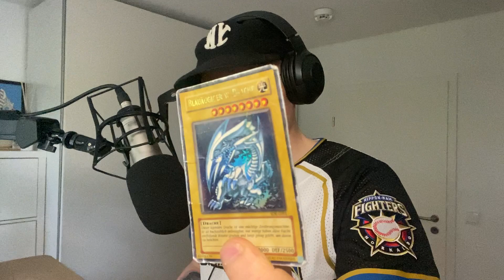DAS HERZ DER KARTEN! I Sneacast #253 I Bleach x Asics, Wu-Tang x Nike, Central Cee x Air Max 95...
In dieser  Podcastfolge dreht sich alles um die neuesten Sneaker-Highlights! Wir tauchen ein in die Kollaboration zwischen der legendären Anime-Serie Bleach und Asics, die Animefans interessieren könnte. Außerdem werfen wir einen Blick auf Central Cee, der mit seinem eigenen Air Max 95 ein Statement setzt – ein Must-Have für alle Fashion- und Musikfans? Und als besonderes Highlight besprechen wir den mit Spannung erwarteten Comeback des Wu-Tang Dunk, der als einer der besten Releases des Jahres gilt. Viel Spaß!

Ihr könnt den Podcast überall hören, wo es Podcasts gibt!
TUESDAY IS SHOESDAY!